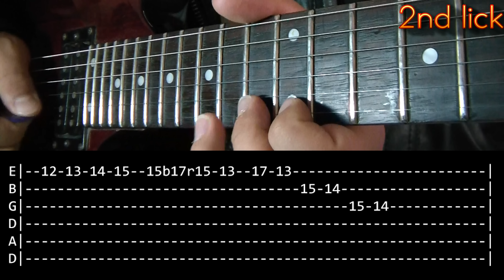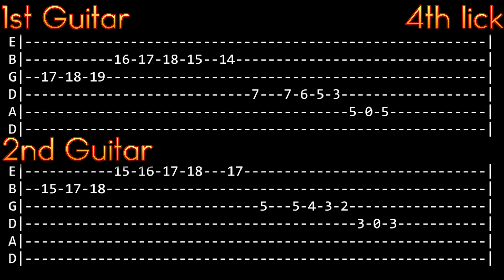Nightmare Guitar Solo Lesson - Avenged Sevenfold (with tabs)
Tuning: D A D G B E
Song: Nightmare - Band: Avenged Sevenfold.
Equipment:
-Digitech Rp350
-Audacity